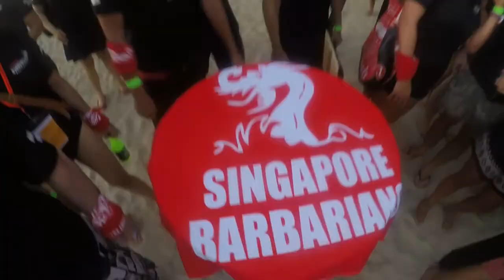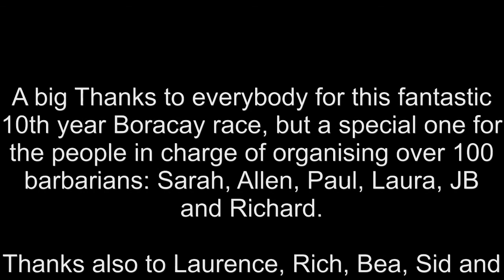10th Boracay International Dragon Boat Festival - Singapore Barbarians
2016 Boracay Dragonboat - Singapore Barbarians Team
Thanks to all for the great time, the organisation, the pictures and the videos.